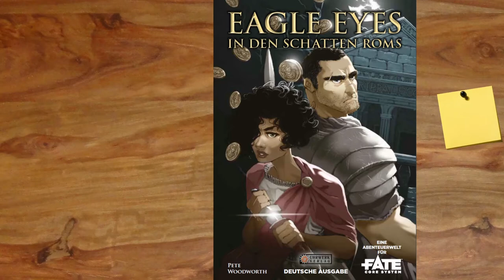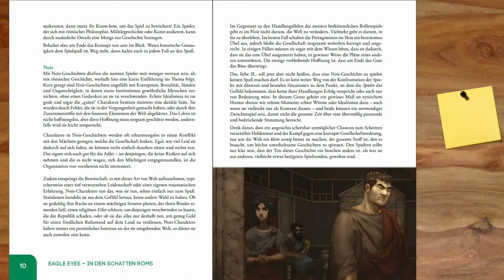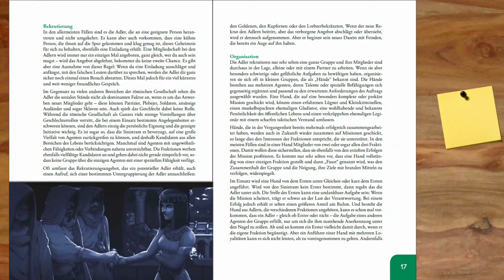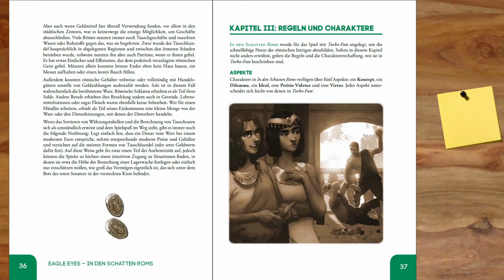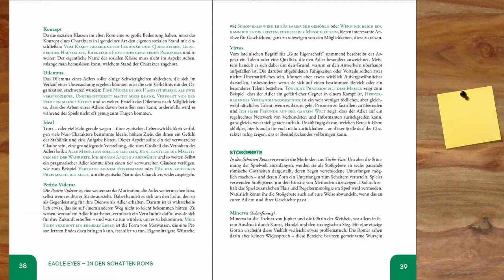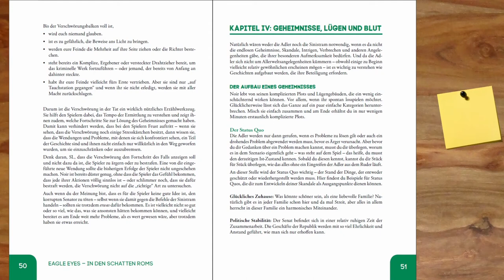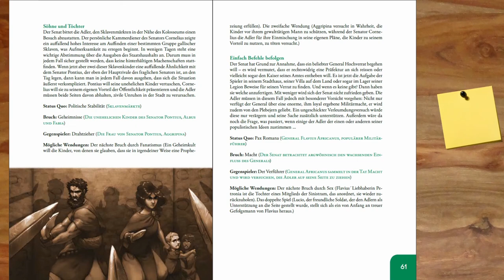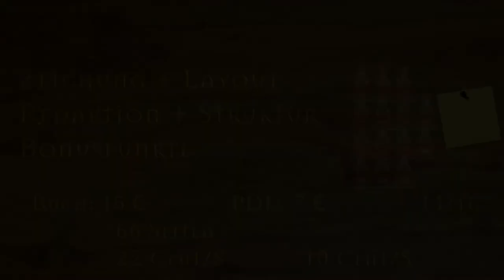[FATE] Rezension - Eagle Eyes: In den Schatten Roms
▬▬▬▬ Video Beschreibung ▬▬▬▬

▬▬▬▬ Künstler ▬▬▬▬

▬▬▬▬  Kanal-Unterstützung  ▬▬▬▬